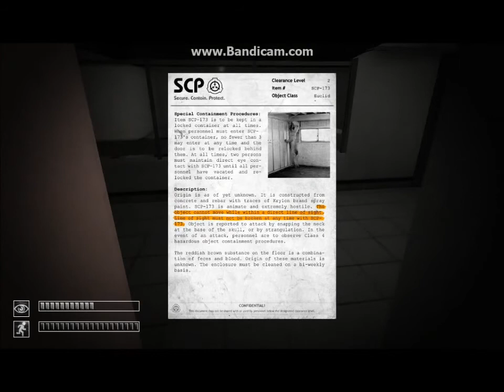SCP Containment Breach: Ep.1 BANANA MAN!!!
What have I gotten myself into!